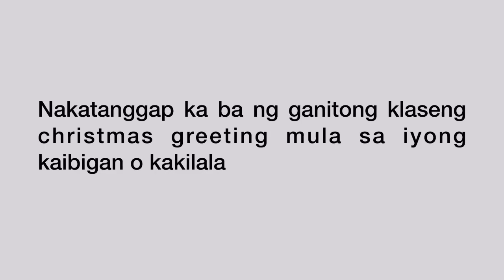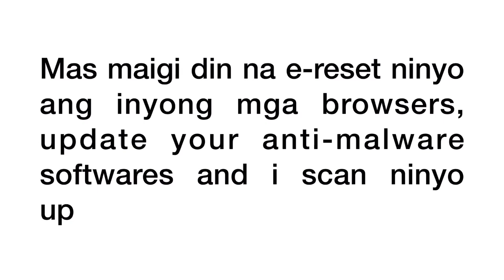WARNING!!! I AM SEND YOU A SURPRISE MESSAGE | FRAUDULENT CHRISTMAS AND NEWYEAR GREETINGs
Have you recieved a message like this?
Please watch!
I AM SEND  YOU A SURPRISE MESSAGE